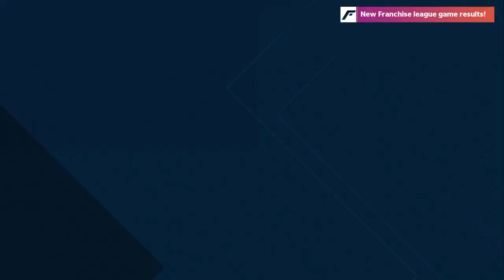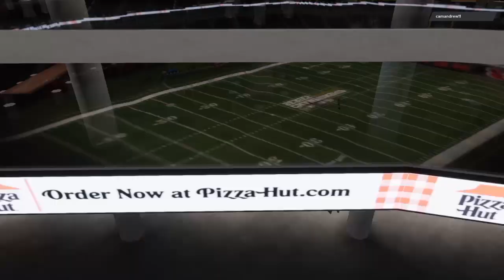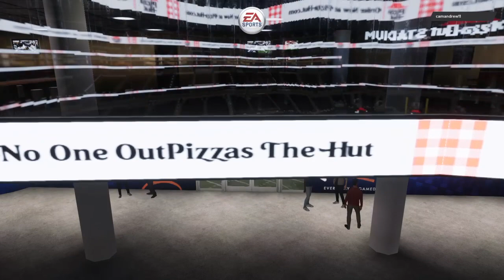Trolling ( Madden 21 ) Mut Draft